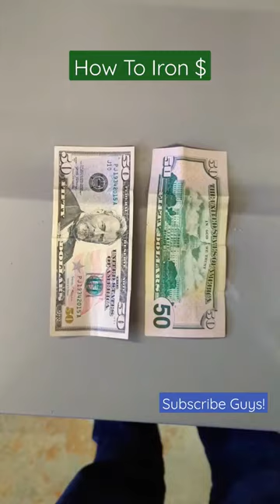How To Iron Your Money 💰😲